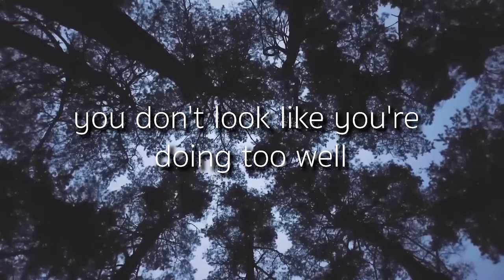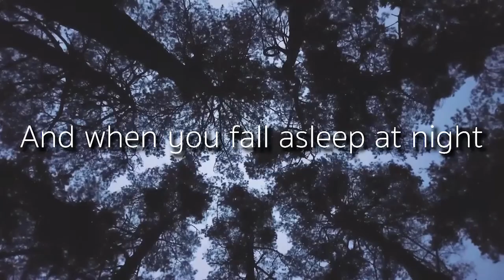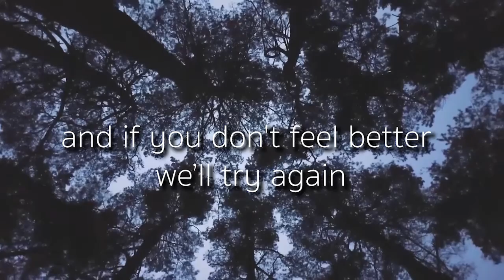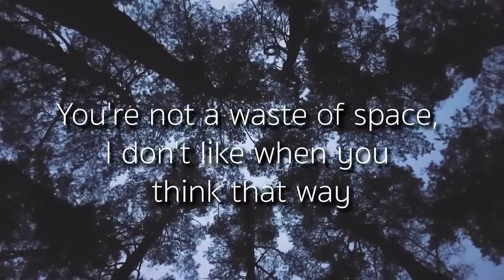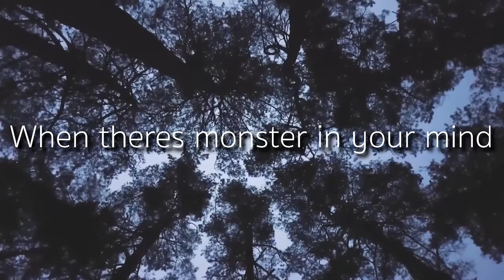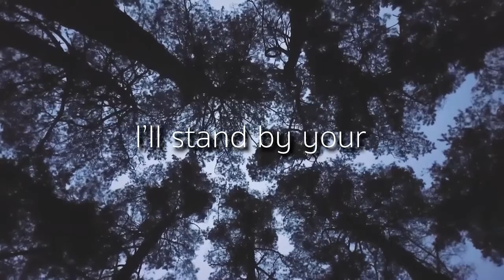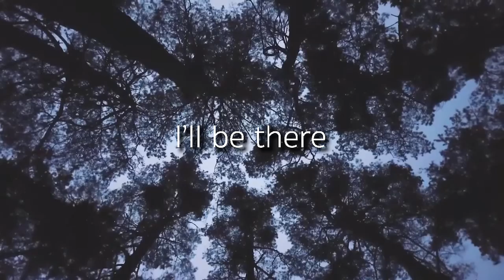"a song for whoever needs it" by Shah-Rae Weaver [Official Audio}